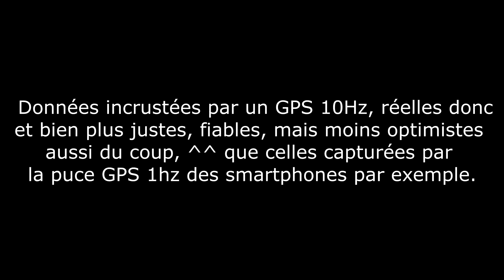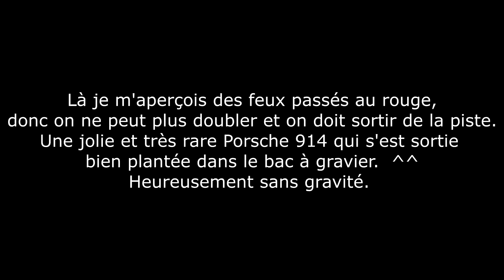Trackday circuit du Var - Le Luc-en-Provence - 18 janvier 2020 - 3ème roulage après-midi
Clio 2 RS1 châssis et caisse pistardisés, BV cc14x63 + Torsen, moteur stock et dans son jus, 20 ans, 175300 km et de la piste presque tous les mois depuis mai 2014, 175-177 cv environ.